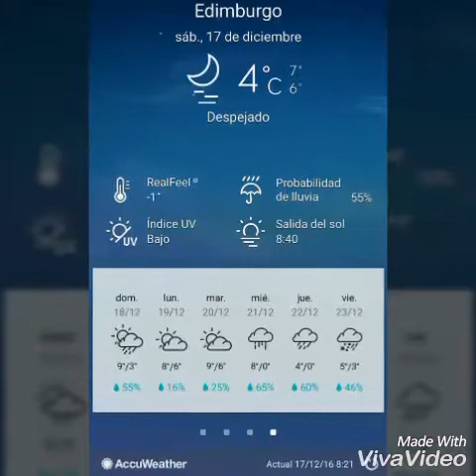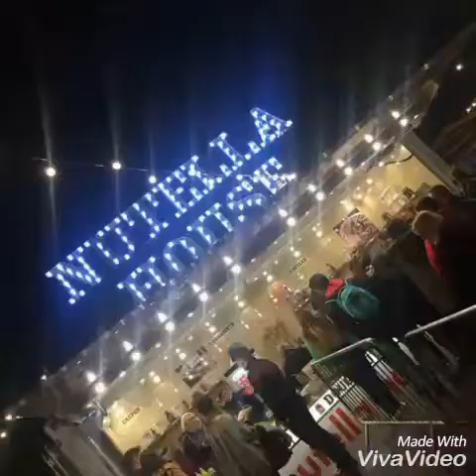EDINBURGH U16/U18 tournament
Glasgow Rocks, West Lothian Wolves + ULB